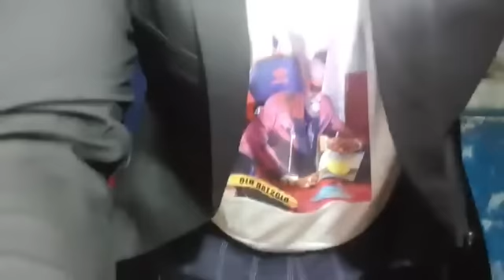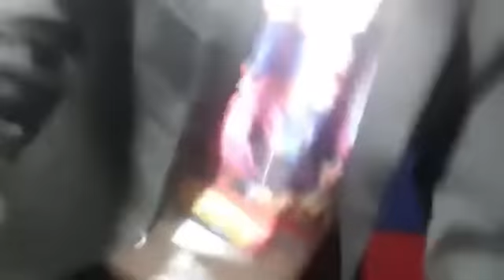Namoingaliyé monsieur Désiré lewo ayibo yezinou mdrouzamba djé ?